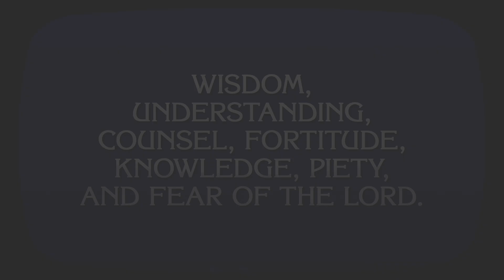The 12 Days of Christmas - HIDDEN MEANING!!!